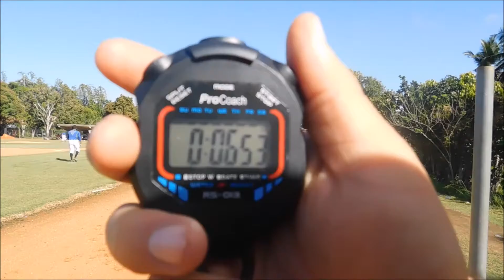Yury Leuris Meran De Peña, OF